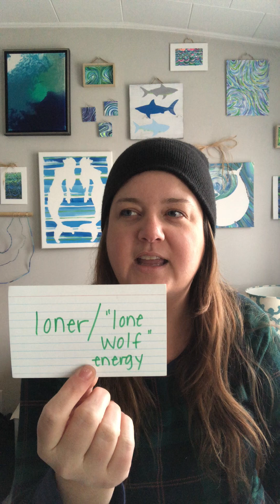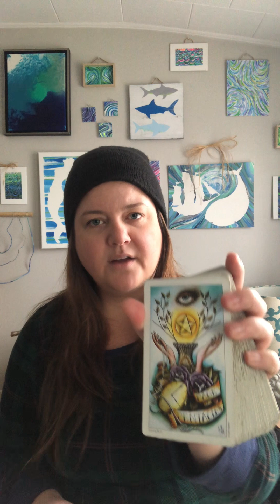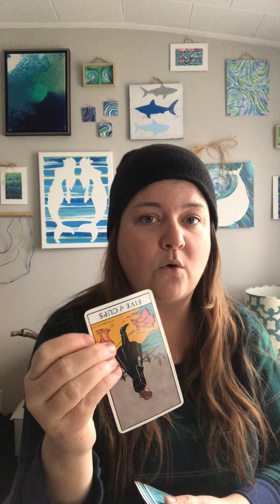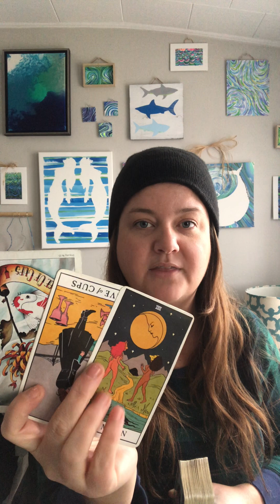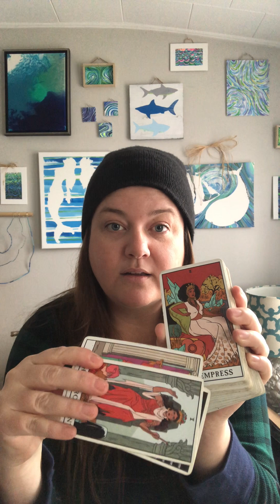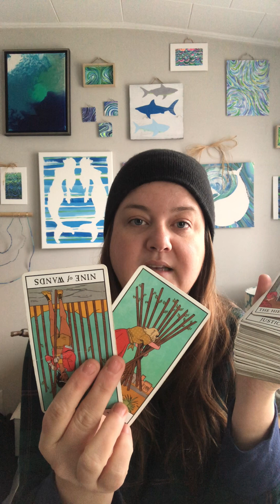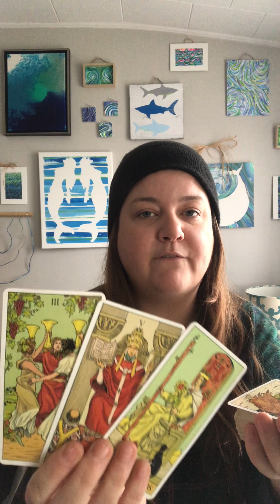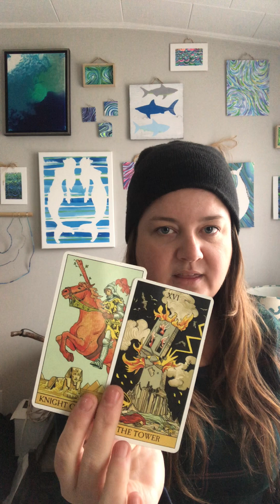GeminiCancerCusp 6/17-6/23❤️LEAVING PAST BEHIND FOR LOVE & HAPPINESS!✨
Megan♥️